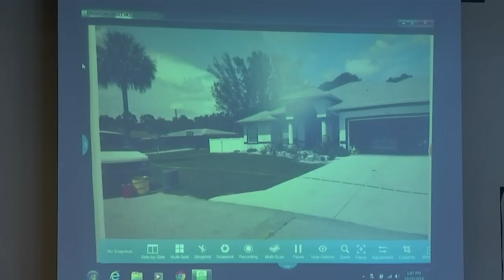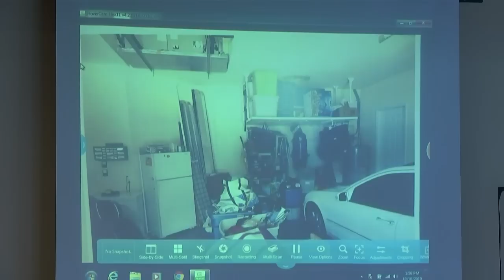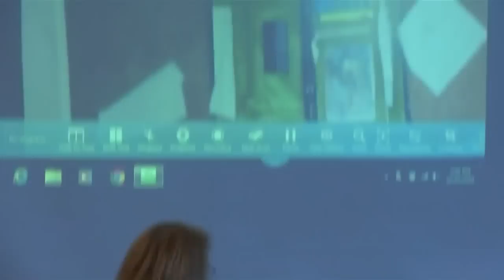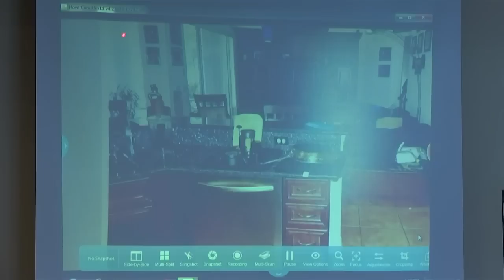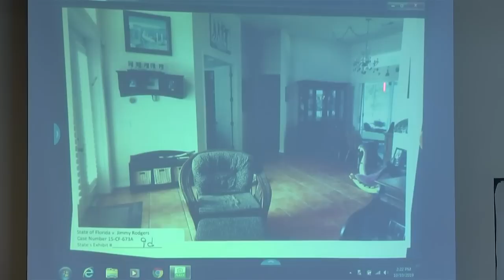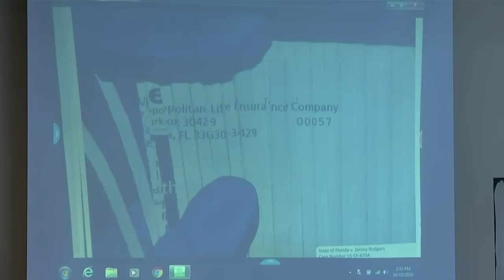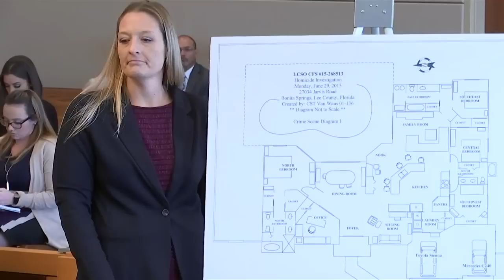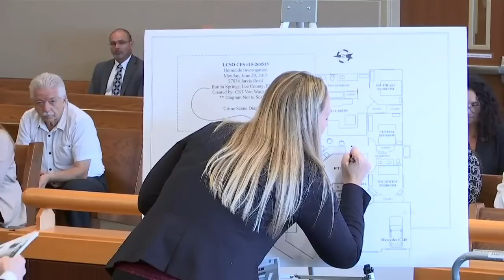Jimmy Rodgers murder trial: Crime scene technician goes over photos from scene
Kimberly Van Waus of the Lee County Sheriff's Office was questioned about the numerous crime scene photos she took at the scene of the murder of Teresa Sievers.